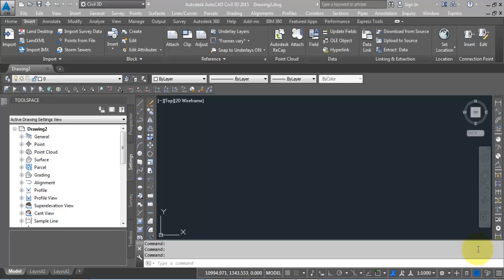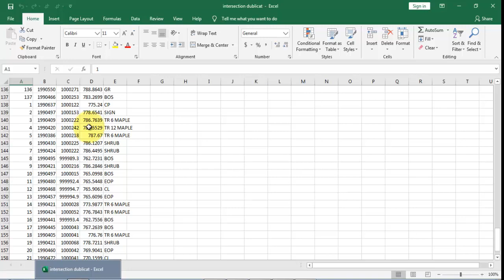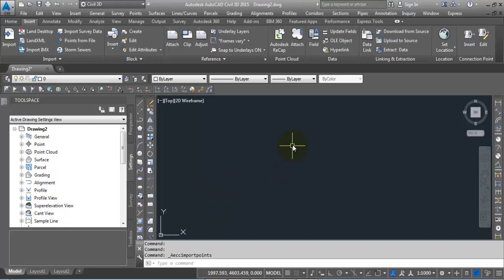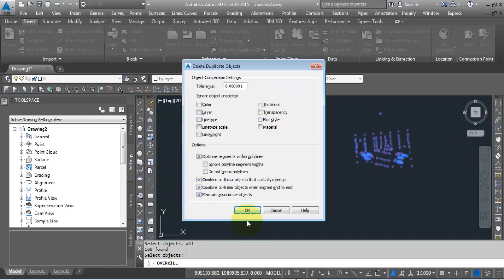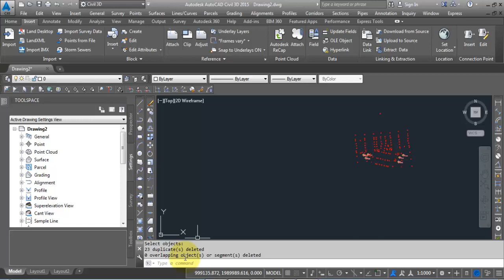How to delete duplicate points in Autocad Civil 3d using common command Autocad & Civil 3d in Urdu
This is my 75th video of Questions & their Answers in this video I am going to answer one civil 3d question, The Question is how we can delete duplicate Points in Civil 3d
For visit, my Website click on the link given bellow
For visit, my FaceBook Page click on the link given bellow
For visit, my Blog  click on the link given bellow